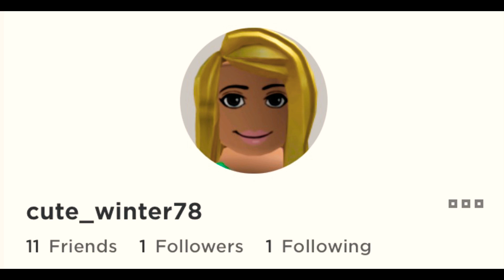Hit those scammers with a CAR! Adopt me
TYSM Cute_winter78! FOLLOW HER!